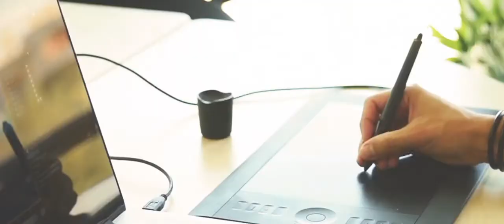Électrostimulation, la Dernière Tendance Fitness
L'électrosimulation combine les effets de l'entraînement conventionnel à ceux de l'électrostimulation musculaire, pour un entraînement intense en seulement 20 minutes.